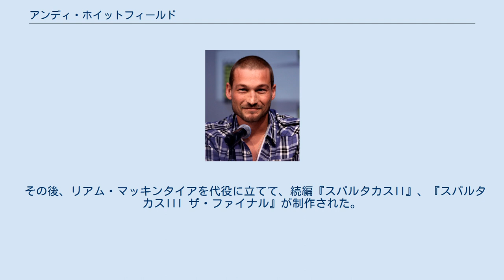アンディ・ホイットフィールド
アンディ・ホイットフィールド（Andy Whitfield, 1971年7月17日 - 2011年9月11日）は、ウェールズ出身のオーストラリアの俳優、モデル。
 シェフィールド大学で工学を学ぶ。
卒業後、イギリスとオーストラリアのニューサウスウェールズ州でエンジニアとして働き、1999年、シドニーに移住（この時、後に自分の妻となる女性も同行した）。
 2004年からオーストラリアのテレビドラマに出演を始め、2007年、『シャドウ・ワールド』で映画初主演。
 2010年、アメリカのテレビドラマ『スパルタカス』の主演に抜擢される。
ドラマは大好評を博し、シリーズ化される事になったが、同年3月、非ホジキンリンパ腫である事を公表、ドラマを降板して治療に専念していたが、2011年9月11日、18か月の闘病の末、40歳で死去した。
 彼の訃報に『スパルタカス』のクリエイター、スティーヴン・S・デナイトや共演者のルーシー・ローレスから追悼のコメントが出された。
 その後、リアム・マッキンタイアを代役に立てて、続編『スパルタカスII』、『スパルタカスIII ザ・ファイナル』が制作された。
 2010年、Freddiew Wongの動画にFeatとして登場している。